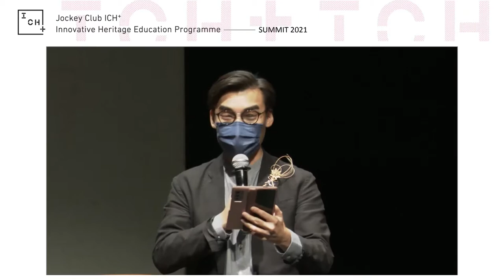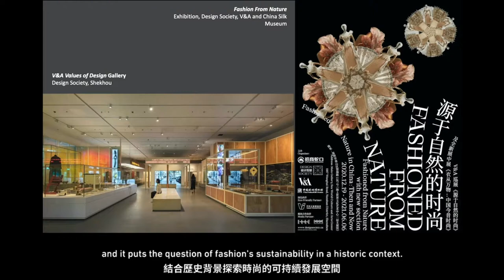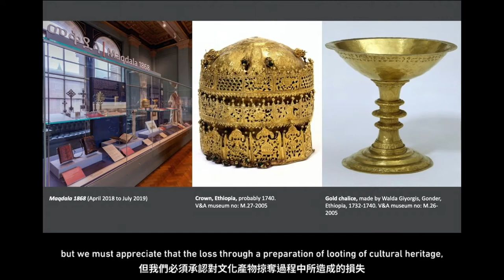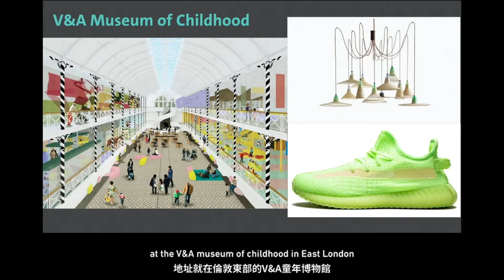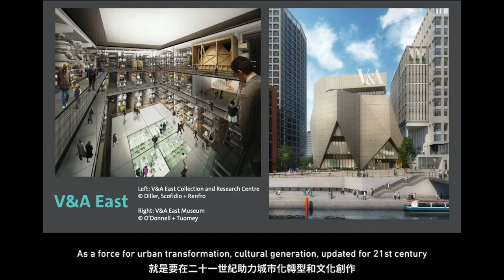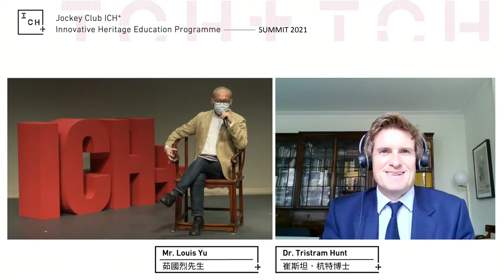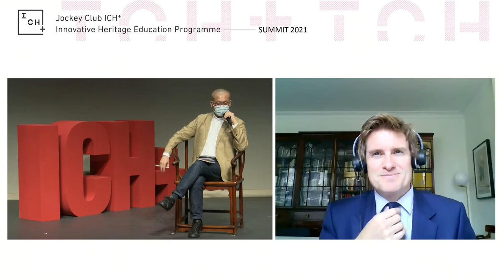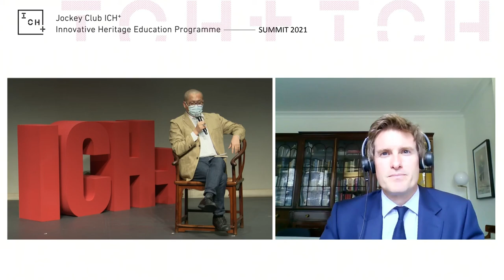Albertopolis Updated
Keynote speaker:
Dr. Tristram Hunt - Director of V& A Museum

Moderator:
Mr. Louis Yu - Director, Hong Kong Art School